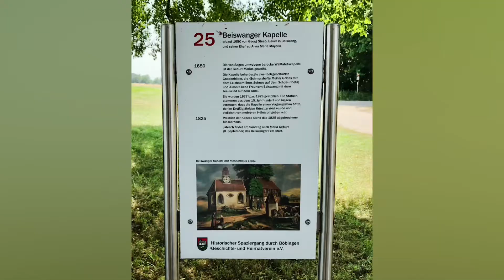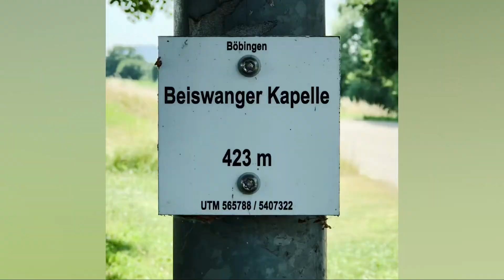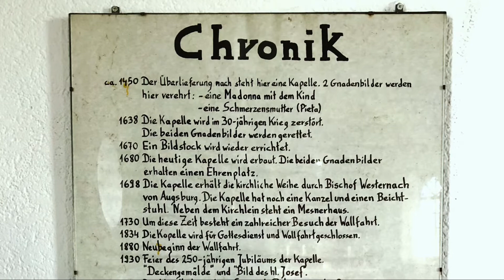Böbingen Beiswanger Kapelle aus dem 17. Jhdt. 06.2022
Eine schöne Kapelle aus dem 17. Jhdt. zwischen Zimmern und Böbingen gelegen. Ein Ort zum entspannen und meditieren.